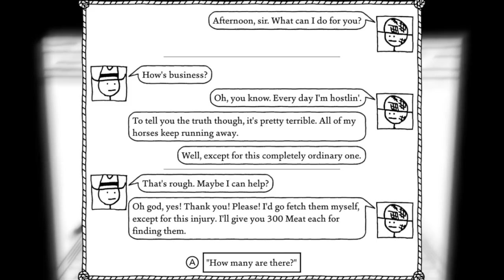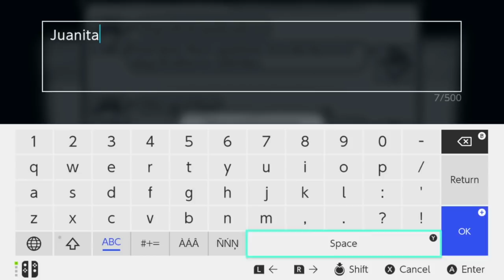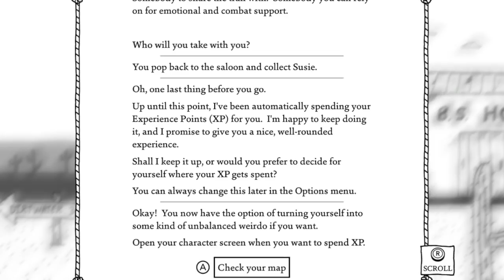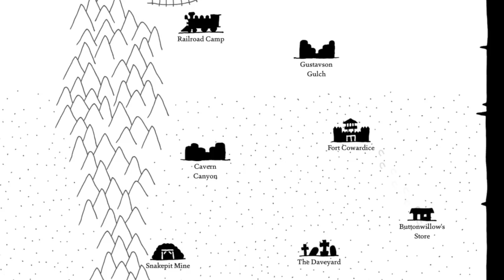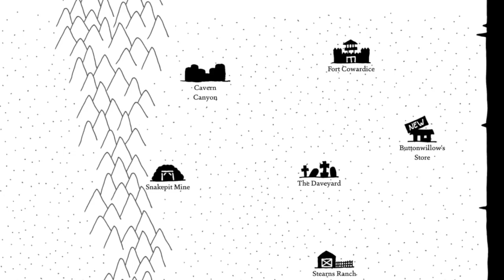West of Loathing Nintendo Switch Review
West of Loathing Nintendo Switch Review-Is this game worth your hard earned cash? and our video review.

GAME DESCRIPTION

Description

West of Loathing is a single-player slapstick comedy adventure role-playing game set in the wild west of the Kingdom of Loathing universe. Its gameplay is a hybrid of point-and-click adventure and open-world RPG. The stick-figure characters advance through branching narratives and engage in tactical turn-based combat. Graphically, it transforms KoL's hand-drawn art style into a 3D diorama (think Paper Mario) replete with animation, sound, and music.

Leave your family farm and head West to find your fortune! Traverse snake-infested gulches, punch skeletons wearing cowboy hats, grapple with demon cows, and investigate a wide variety of disgusting spittoons. Charm your way out of trouble as a silver-tongued Snake Oiler, plumb the refried mysteries of the cosmos as a wise and subtle Beanslinger, or let your fists do the talking as a fierce Cow Puncher. Explore a vast open world and encounter a "colorful" cast of characters, some of whom are good, many of whom are bad, and a few of whom are ugly.

History

In 2003, Asymmetric released The Kingdom of Loathing, a browser-based MMORPG that quickly built up a dedicated community and slowly evolved into a cult classic with over a million players worldwide. KoL has been continually updated since release, and has remained popular and profitable for nearly a decade and a half.

While design started in late 2014, work on West of Loathing began in earnest in June of 2015. The first year was devoted primarily to building an extremely flexible, content-driven game engine. Using Unity as a framework, this custom engine provides the possibility of bringing WoL to additional platforms and opens the door for a wide variety of future projects.

West of Loathing was officially announced in May of 2016. It breezed through Steam Greenlight in nine days and was released on August 10th, 2017 for Windows, Mac, and Linux. The Nintendo Switch version launched on May 31st, 2018. iOS and other console versions will follow as soon as the development team is able, and some DLC is also in the works.

Features
A sprawling open world
Quests, puzzles, and mysteries galore
Dozens of NPCs and hundreds of enemies
Nearly 100 unique locations to explore
Thousands of jokes, gags, and goofs
Liberal use of the Oxford comma
Lush hand-drawn black and white graphics
Crunchy turn-based combat (but only if you want it)
Over 60 hats
Disreputable saloons
Several gulches
A drunken horse

Have you got the game? What are your thoughts? Pop us a comment and let us know! Game code provided by Bandai Namco. Jordan and Lachlan helped with parts of this review and bought the game themselves.

If you would like to buy a Nintendo Switch then we have all the links which go straight to the official Amazon site.

Capture Card
Microphone for commentary
Shotgun Mic

Thank you so much for supporting our channel. All the best Juan, James & Jordan